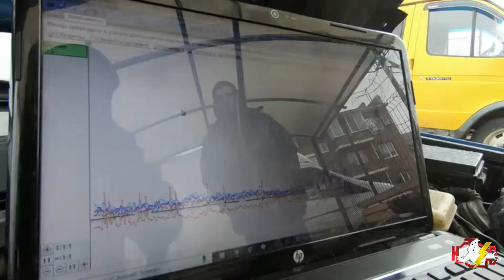BMW E36 НЕ ЕДЕТ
БМВ Е36 320 с мотором м50 перестала разгоняться как раньше.  Хозяин авто почему-то первым делом решил поменять все катушки, но сначала заехал на диагностику... И не прогадал! Компьютерная диагностика нам показала пропуски воспламенения в цилиндрах 5,6,1. С помощью осциллографа сделали тест css, который нам показал общую картину относительной эффективности работы цилиндров. Следом при помощи того же осциллографа и ёмкостного датчика мы проверили работу катушек зажигания. В конечном итоге из 6-ти катушек только 1 нужно заменить, а так же срочно поменять свечи, иначе остальные катушки долго не проживут.